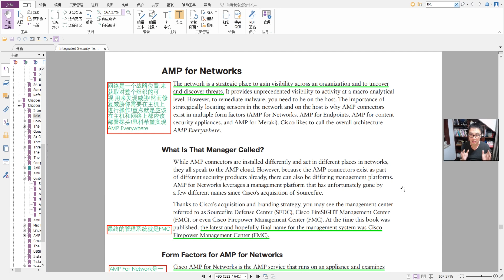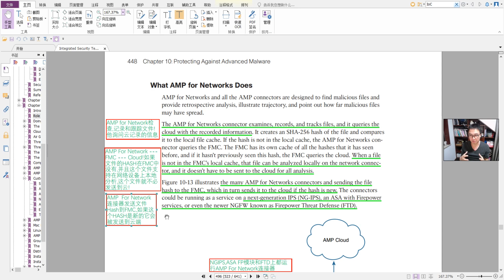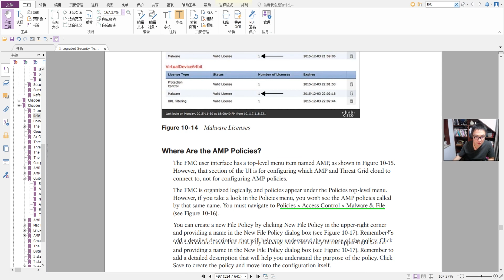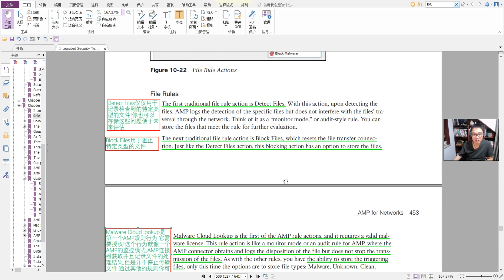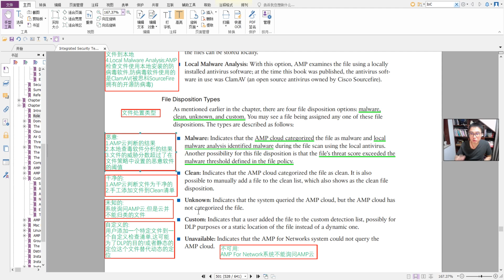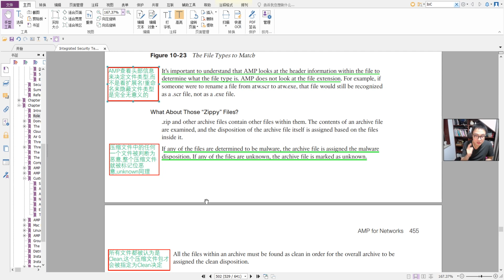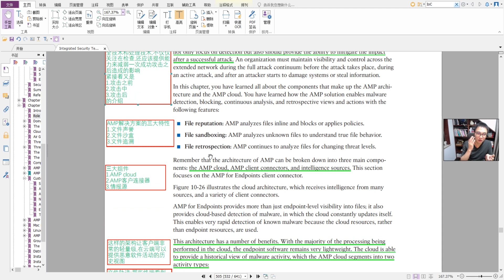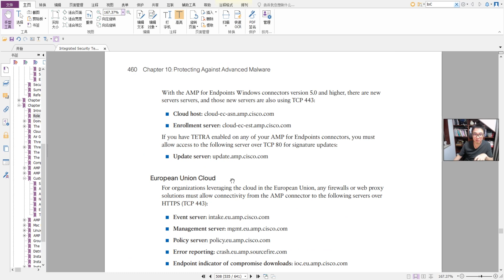亁颐堂现任明教教主 教主技术进化论 49 读书 第十章 AMP 3